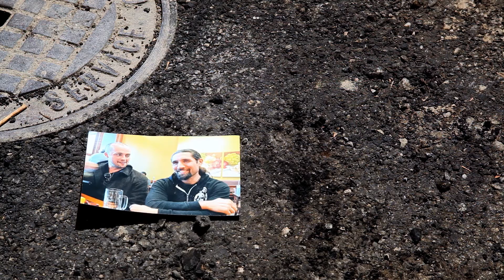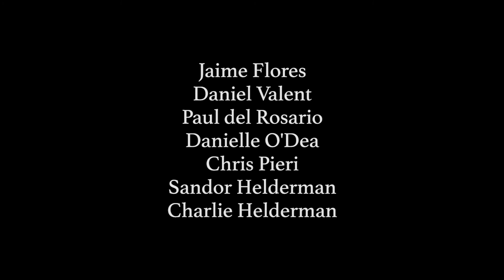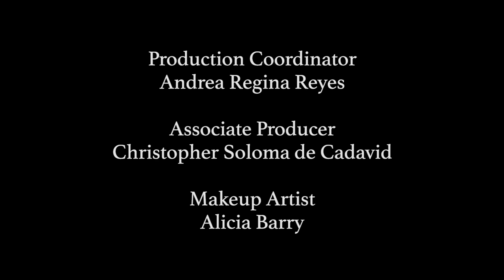"The Task" | Action Short Film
Hey everyone,

This is my newest short film, an action film "The Task." Shot in February 2016, it started as an excuse to shoot some action scenes and morphed into a much bigger short film using every favor in the book.

Plot: A rogue CIA agent, Cyrus, has kidnapped the President's daughter. With few options for a rescue, they must call back a former agent and former friend of Cyrus to save the day. However, things don't always go according to plan...

Cast:
Jeremy Jones
Gary Nohealii
Cynthia Aileen Strahan
Cole Panther
Danielle O'Dea
Chris Pieri
Paul Del Rosario
Jaime Flores
Sandor Helderman
Jeremy Koerner

Crew
Written + Directed by: Casey de Fremery
Cinematographer: Thomas Koch
Executive Producer: Jeremy Jones
Production Coordinator: Andrea Regina Reyes
Stunt Coordinator: Andrew J Neis
Gaffer: Joe Mullen
Key Grip: Shawn Viaggi
Grips: Adam Essertier, Erika Svenson
Makeup Artist: Alicia Barry
Original Score: Nick DePinna
Sound Designer: William Storkson